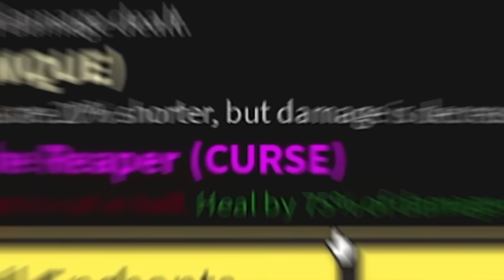La Nueva Mejor RAZA de Blox Fruits... (Ghost Event)